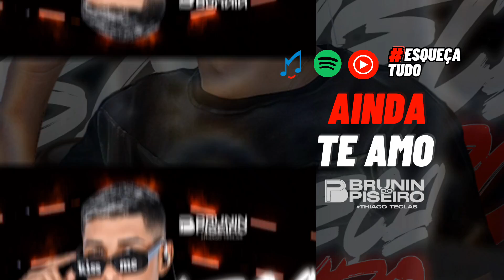AINDA TE AMO MAIS TÔ INDO EMBORA - BRUNIN DO PISEIRO 2023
💿| Ouça agora nosso cd de verão 2023 disponível no sua música e em todas as plataformas digitais

LETRA:

O nosso beijo já deixou de encaixar faz tempo
tô percebendo que na cama não tem sentimento
em um momento eu passei a me entregar
bem mais do que você

A minha parte eu fiz, você não quis saber
eu vou sentir saudade, devia esquecer
pois você não sabe o que é amor
e nem tenta aprender...

Sei que vai fazer falta
te dei o meu amor, mas jogou tudo fora
me prometeu o mundo, mas me deu as costas
ainda te amo mais tô indo embora!